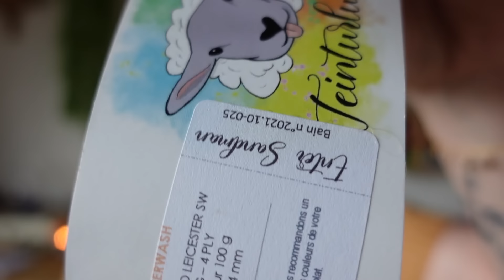Whitmoor Sweater d'Ami Lowden— Pull DK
↓ D E R O U L E    M O I ↓

Dans cet épisode de podcast, je reviens en détail sur le Whitmoor Sweater d'Ami Lowden
✖ WHITMOOR ✖